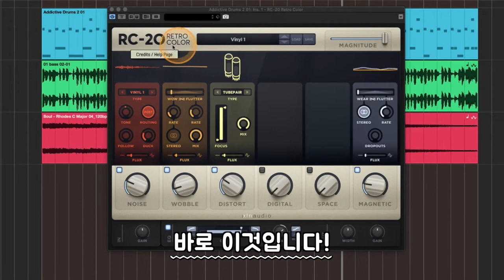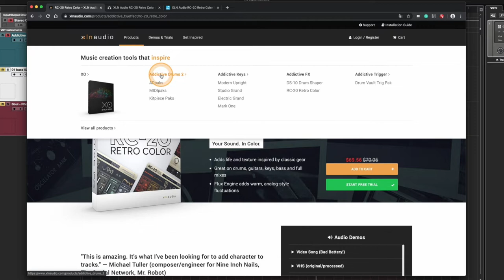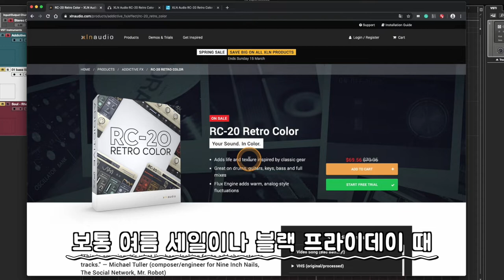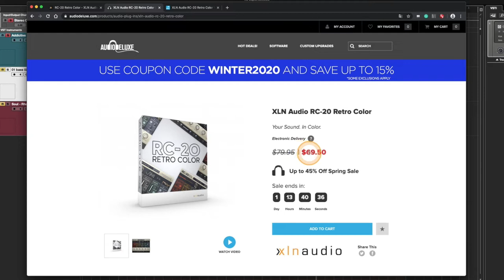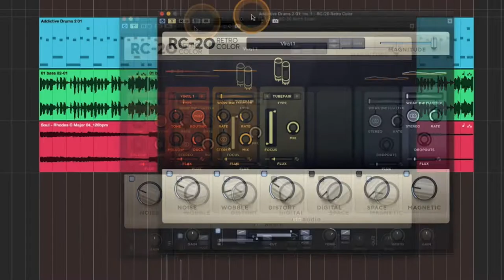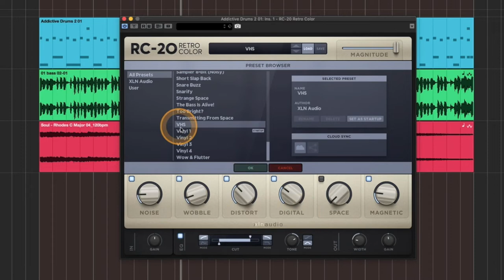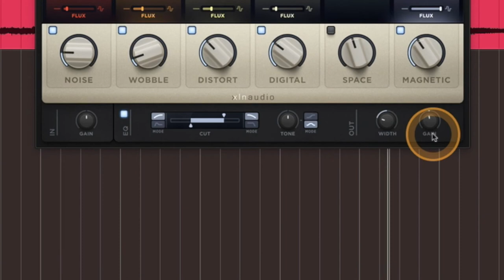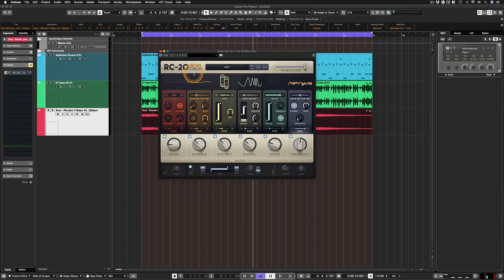[ENG] 음악에 레트로한 색채감을 넣어주는 플러그인 이펙터! | RC-20 RETRO COLOR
[News & Info] #  7 - 음악에 레트로한 색채감을 넣어주는 플러그인 이펙터! | RC-20 RETRO COLOR

요즘 대세는 레트로죠. 음악에 레트로, 뉴트로, 70~80년대 갬성, 복고풍, 빈티지한 효과, 로우파이한 질감이 담겼으면 좋겠다구요? 바로 이것입니다. 어릴 적 비디오테잎, 카세트테잎으로 보고, 듣던 그 느낌, 라디오에서 흘러나오던 그 느낌, 턴테이블에서 음악이 흐르던 그 느낌. RC-20으로 그 옛날 감성을 얻어낼 수 있습니다. 영화/영상/게임음악, 사운드 디자인 하는 분들은 물론이고, 복고풍 사운드에 관심이 많은 분들이라면 누구에게나 유용할 플러그인 이펙터입니다. 큐베이스, 로직, 프로툴을 비롯한 어떤 DAW 프로그램에서도 사용 가능합니다.

세일 기간 후에 이 영상을 보시는 분은 여름 세일이나 블랙프라이데이 기간 때 할인폭이 크니 그때 구입하시면 좋을 듯 합니다.